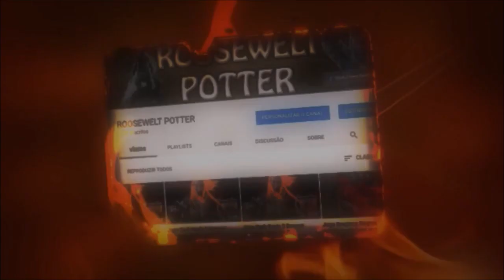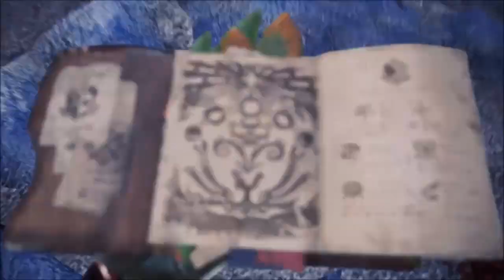MHW Iceborne Build Fuzilarco Pesado/HBG Vs Namielle